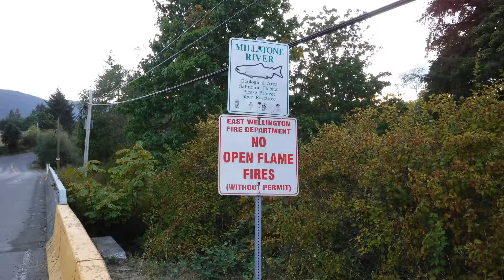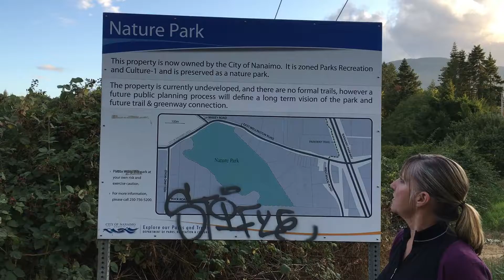Tour around Nature Park in Nanaimo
Walking around Nature Park with our dog